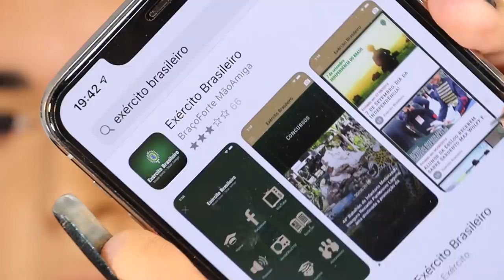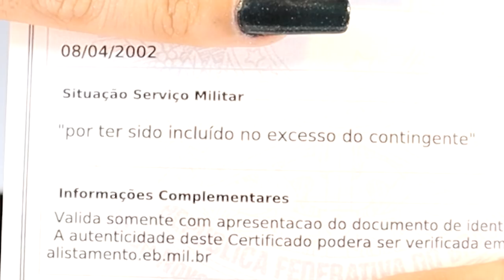Vou Servir ao EXÉRCITO? 😨🎖️ Minha Experiência no Alistamento Militar Obrigatório!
Oi! No vídeo de hoje conto minha experiência no ALISTAMENTO MILITAR! Obrigatório para todo homem que completa 18 anos, o alistamento gera muitas dúvidas e assusta muitos meninos que precisam comparecer nos órgãos militares para ficar em dia com o exército brasileiro. Nesse vídeo conto como tudo aconteceu no meu caso, como foi o processo, se precisei ficar PELADO no exame médico 👀 e como foi todo o processo, desde o início do alistamento até o dia que peguei minha reservista onde dizia se eu ia precisar SERVIR ou ser DISPENSADO! 💖

💅🏻 ESMALTE USADO:
Risqué Astrologia Em Cores A Louca Dos Signos

📦 ENVIE-ME ALGO:
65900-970